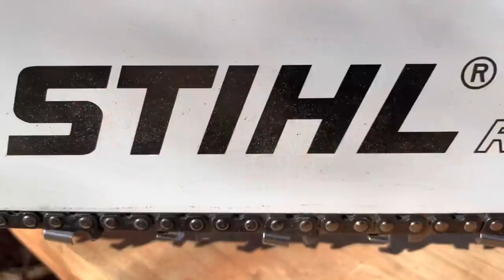Stihl MS362 Homestead Chainsaw: First Cuts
Today on the Bear Independent show, see Bear make the first cuts with his new Stihl MS362 homestead chainsaw.

Preparedness video consultations 3X per week; blog posts; inspirational and motivational videos; charity support! It all starts at just a buck per month! The BEST $1 you can spend on the internet, right alongside VikingPreparedness!***

for news, missions, gear, a community forum, and more!***

To donate to Grindstone Ministries, the charitable arm of Bear Independent, give your tax-deductible donation